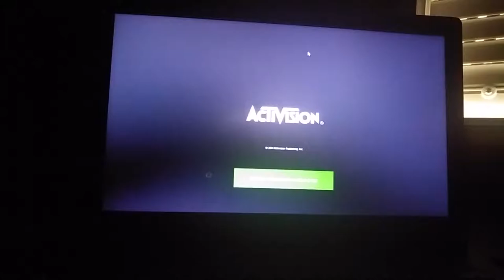Lenovo g50 Rendimiento en Juegos - Call of Dutty y Asphalt 8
Probamos el Call of Dutty y el Asphalt 8 en el Lenovo G50.

Taringa: geekstv